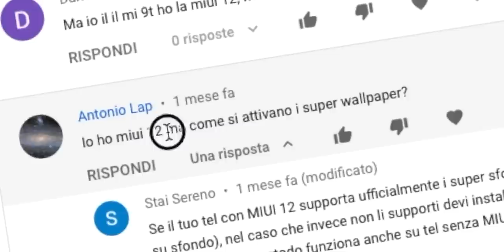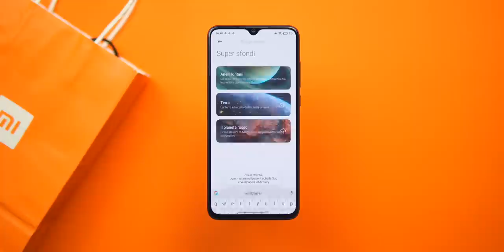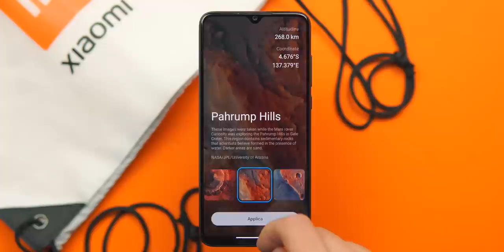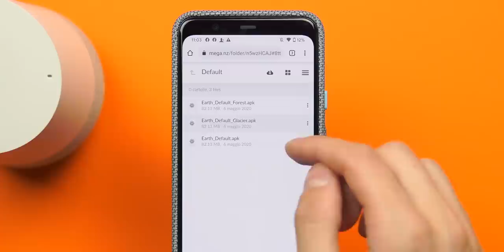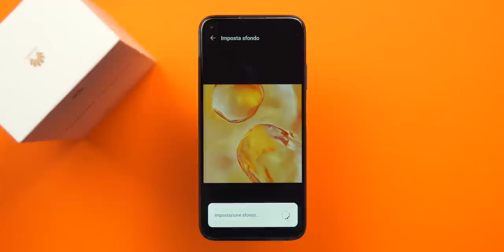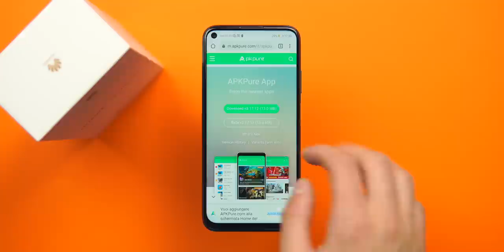RISOLTO Super Wallpaper MIUI 12 SU QUALSIASI SMARTPHONE! (Xiaomi, Redmi, POCO, Samsung, OnePlus, ..)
Poche chiacchiere tanti fatti! Scarichiamo i super wallpaper di MIUI 12 su qualsiasi smartphone non solo Xiaomi, Redmi e POCO. Di seguito tutto l'occorrente per fare un lavoretto pulito pulito 😏

⚠️ Smartphone testati con Super Sfondi:
- OnePlus Nord
- Google Pixel 4 XL
- Realme 6

Prova gratis Amazon Prime ➡️
Prova gratis Amazon Music ➡️

Con cosa registro 👉🏻

👇🏻 Menu
0:00 Intro
2:29 Premesse doverose
3:07 GUIDA 1 Super Wallpaper Xiaomi, Redmi, POCO
4:53 GUIDA 2 Super Wallpaper qualsiasi telefono
6:10 Soluzioni a problemi
7:13 Soluzione HUAWEI HMS
7:56 Consigli e considerazioni finali